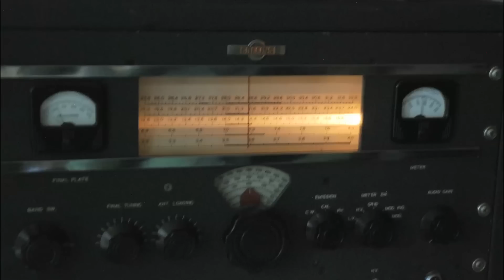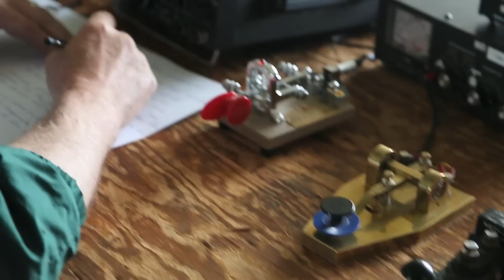Bletchley Park informs Camp X that World War II is over - 70 years later | X Company | CBC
Victory in Europe Day (VE Day) was celebrated on May 8, 1945 when Nazi Germany unconditionally surrendered to the Allied Forces. The historic transmission from Bletchley Park in England to Camp X in Canada let North America know the war was over. On the 70th anniversary of VE Day, the message was transmitted again - thanks to members of the Bletchley Park Radio Club and the North Shore Amateur Radio Club. Historian and author Lynn Philip Hodgson organized the event at the former site of Camp X in Whitby, Ontario in memory of all of the men and women who played a vital role in breaking the German codes that led to the end of the war.

About X Company: X Company is an emotionally-driven character drama, set in the thrilling and dangerous world of WWII espionage and covert operations.